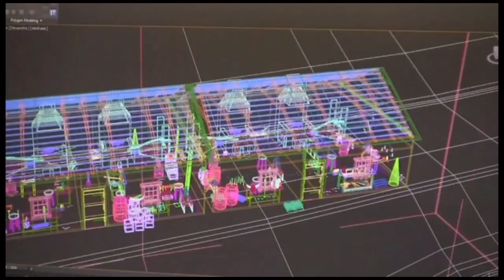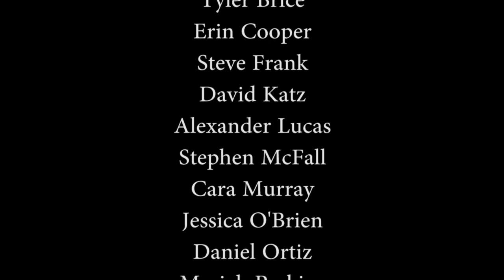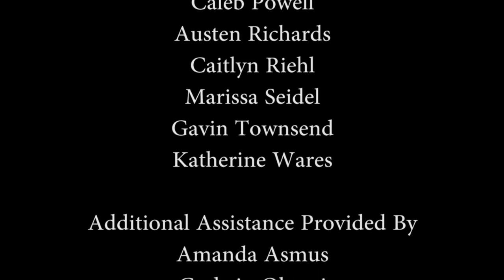America's First Military Academy - Pluckemin, NJ 28 Years Before West Point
Known as one of the greatest untold stories of the American revolution. Come see how archeologist John Seidel and his GIS Technologist Bruce showcase digitally what America's first military looked like. John should know, he spent years on his knees digging in the 2nd Watchung mountain chasing this ghost that had been sought, but never actually located. Until now!